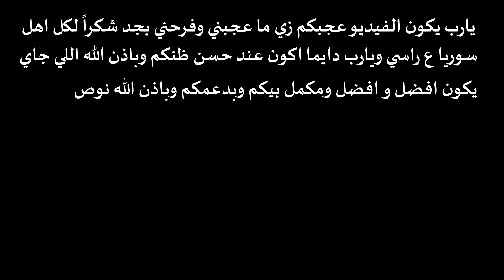رساله من سوريا لكينج مصر king misr 😍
كل اللي اقدر اقولو اقل حاجه منكم بتفرحني جدا وبتفرق كتيررر لاني بيكم حاجه ومن غيركم ولا حاجه♥ وانتظروا مني الافضل بادن الله.طبعا مشاهدتك دعم كبير ليا اني اكمل بس الاهم تقول رائيك فى تعليق وتعمل لايك للفيديو علشان تدعمني اكمل في المحتوي ♥